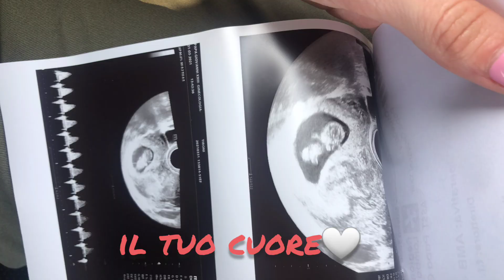FINALMENTE POSSO DIRVELO! ECCO LA NOVITÀ DELLA NOSTRA VITA 💙💟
Ciao ragazze sono al settimo cielo per darvi questa bellissima NOTIZIA!
Vi mando un abbraccio e mi do da sola il benvenuta nel mondo delle mamma e❤️🌸

Se vi piace questa tipologia di video potete
⭐️ ISCRIVERVI ⭐️ e lasciarmi un ⭐️COMMENTO⭐️